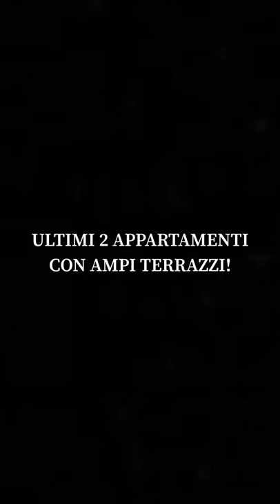🏡NUOVI TRILOCALI A 📍CESANO MADERNO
📍CESANO MADERNO - Zona Molinello
💡Classe energetica A

‼️ULTIME 2 DISPONIBILITÀ😱

Appartamenti 3 locali e doppi servizi con terrazzi coperti🌃
Da 💰 € 278.200,00

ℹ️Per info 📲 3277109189